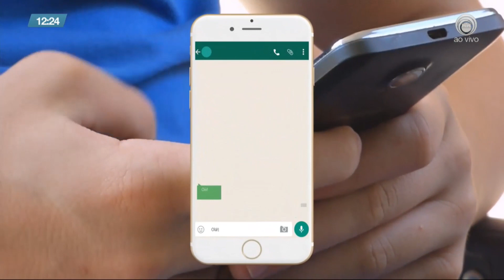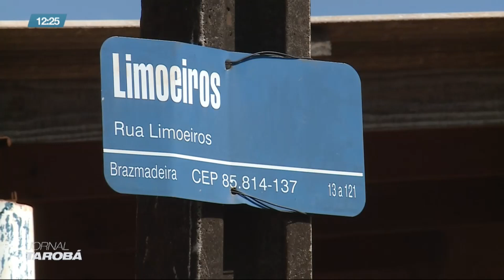22/04/21 - Jornal Tarobá 1 edição bloco 2